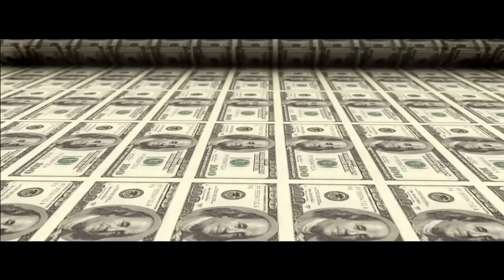Orange Like the Sunrise, Bitcoin fixes this - Version 2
This song tells the story of bitcoin discovery. The pain introduced when falling down the rabbit hole and realizing the truth is not what we had been told and worse than we could have ever realized. Excepting these truths can leave you lonely and scared but once you truly understand the possibilities Bitcoin provides to the world with the ability to help save the human race from the evil grasp the evil powers hold. It all starts to make sense and you draw strength from this knowledge and stand up on your own two feet and embrace the possibilities of a future that is bright and full of freedom. Like a beautiful sunrise representing the start of a new day bring hope for something better, bitcoin shares that light and provides the same hope like a sunrise the world can all enjoy together. This song was written to inspire that hope. Written by Alladan and produced by Bitcoin Trading Cards